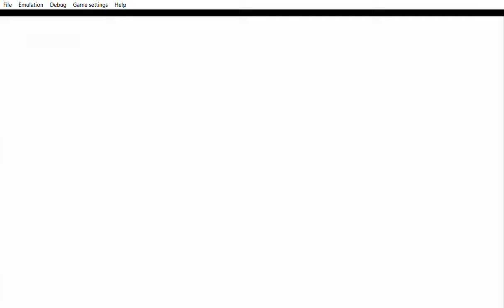... Yu Gi Oh! 5D's Tag Force 5 finding something to dislike on Jack Atlas upload.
... even doe i explained exactly how i pressed the button to fast on the Jack Atlas upload you must still find the smalles thing to dislike the upload even doe we won the battle at the end. Congratulations on you not liking to see that Jack & i won the battle. Good thing for you that you decided to unsubscribe me after you watched the Jack Atlas upload and you start having your thoughts about the upload called  ... Yu Gi Oh! 5D's Tag Force 5 burning force. Me playing extra careful thinking hmm until i pressed the button to fast.